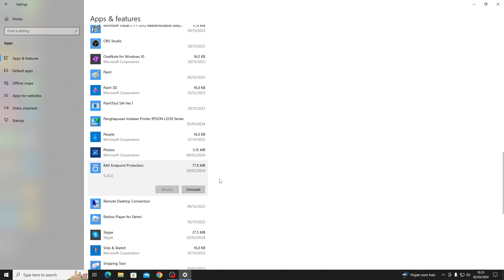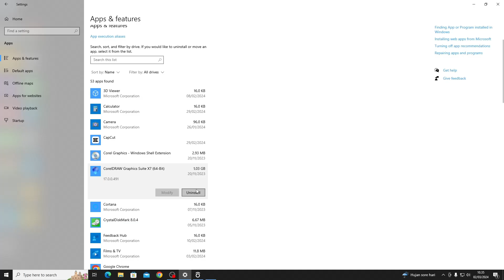Cara Menghapus Aplikasi Komputer yang tidak diinginkan dengan Mudah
pada video kali ini saya akan jelasin ke temen-temen bagaimana cara menghapus aplikasi yang ada di laptop maupun windows. semoga bermanfaat sekian dan terima kasih.